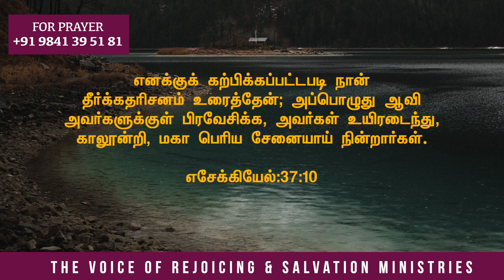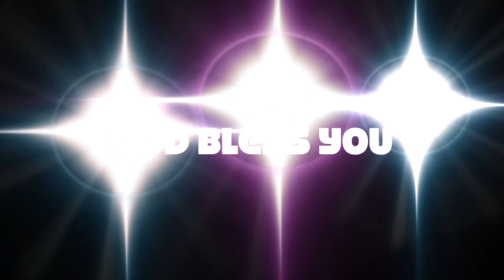சேனைகளின் கர்த்தர் | Sis.Ebenezer Chandrasekar | Tamil Gospel Sermon